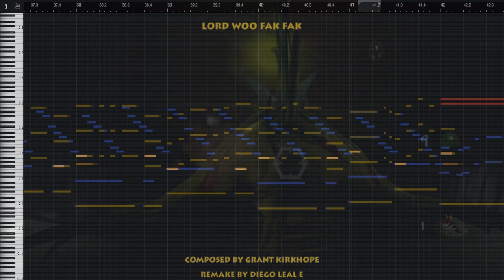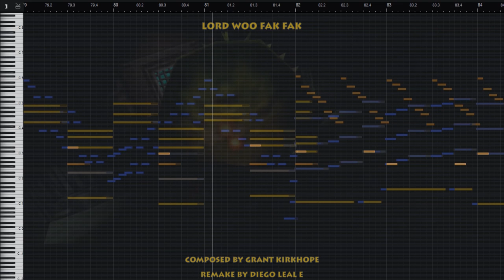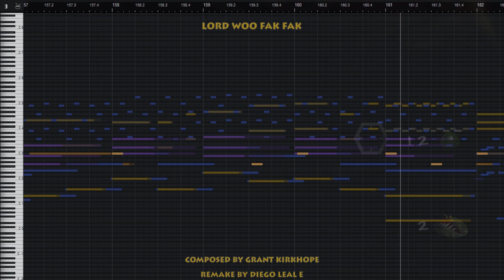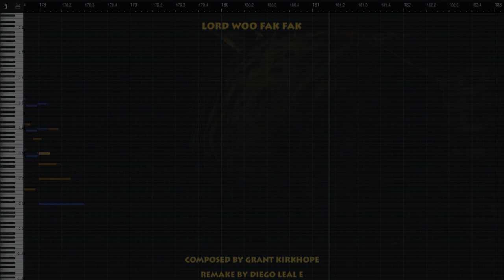Banjo-Tooie - Lord Woo Fak Fak (orchestral remake)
Special thanks to SkorneDemon for commissioning this track.

Mighty Lord Woo Fak Fak!

Hey guys! I arranged this track using professional sample libraries and audio software, to match the actual quality standards of AAA game music. But staying faithful to the soul of the original Banjo-Tooie soundtrack!

👾 Discord DM: Diego Leal E. / Tag = #0462

✔️ NOTE: You can use my arrangements in your project as long as you credit me.

-Track info:

Arranged and produced by Diego Leal E.
Date of publishment: 2020
Music Composer: Grant Kirkhope
Game: Banjo-Tooie
Developer: Rareware
Publisher: Nintendo 64

-Instruments:

Piccolo
French Horn section
Trumpet Section
Trombone section
Bass Trombone section
Cimbassi section
Tuba section
Women Choir
String Orchestra
Piatti
Meinl Cymba
Xylophone
Timpani
Bass Drum

-Software used in this track:

Cinematic Studio Series
Orchestral Tools: Berlin Series
Strezov sampling
fabfilter plugins, and others.